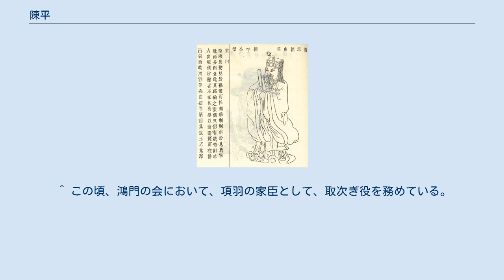陳平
陳 平（ちん ぺい、拼音: Chén Píng、? - 紀元前178年）は、中国秦末から前漢初期にかけての政治家・軍師。
 当初は魏咎・項羽などに仕官するものの長続きせず、最終的には劉邦に仕え、項羽との戦い（楚漢戦争）の中で危機に陥る劉邦を、さまざまな献策で救った。
その後、劉邦の遺言により丞相となり、呂雉亡き後の呂氏一族を滅ぼして劉氏の政権を守るという功績を立てた。
 『史記』では世家、『漢書』では伝が立てられている。
 陽武戸牖郷（こゆうきょう、現在の河南省開封市蘭考県）の人。
生まれつき背が高く、美しい容姿をしていた。
若いときは兄の陳伯（諱不明・陳家の長男の意味）の元で勉学に励んでいた。
陳伯は裕福ではなかったが積極的に陳平を支援し、滅多に作業を手伝わせる事は無かった。
ある日、勉学ばかりに精を出し家業を手伝わない陳平に対して兄嫁が文句を言うと、陳伯は怒ってこの嫁を離縁したという。
 成人した陳平は葬儀等を勤勉に手伝い、やがて地元の有力者の未亡人である張氏の目にとまる。
張氏には5回も夫と死に別れている孫娘がおり、新たな嫁ぎ先を探していたが気味悪がられ手を上げる者が居なかった。
陳平はこの娘を娶ろうと考え、貧しい家で暮らしながらも門外に貴族が乗る馬車の轍を多く付けて広く人物と交わりがあるように装った。
これらを看視していた張氏は陳平の志の高さを見込んで、息子の張仲を説得して、数日後に孫娘を陳平に嫁がせた。
結婚後に金回りが良くなるとそれを元に交際を広め、社の祭りで宰領役になった際には祭肉を迅速・公平に分配し名声を高めたが陳平は「こんな物ではなく天下を与えられれば、たちどころに裁いてみせるのだが」と言って嘆息したという。
 陳勝・呉広の乱が勃発すると、若者らを引き連れ魏王になっていた魏咎に仕えるようになるが、進言を聞いてもらえず、周りの讒言により逃亡する。
次に項羽に仕えて、謀反を起こした殷王・司馬卬を降伏させた功績で都尉となったが、司馬卬が東進してきた劉邦にあっさり降ったため、怒った項羽は殷を平定した将校を誅殺しようとした。
身の危険を感じた陳平は項羽から与えられた金と印綬を返上し、そのまま再び出奔した。
 その道中、陳平は河を渡る際に、その立派な容姿を見た船頭から「実は名のあるものに違いない。ならば金や財宝も持っているはずだ」と思われ、船上で襲われそうになった。
それに気づいた陳平は、突如裸になり自ら船を漕ぎ始め、無一文であると先に示し襲われることを防いだ。
 修武にたどり着いた陳平は旧知の魏無知のつてで劉邦に面会する。
劉邦もその話し合いで陳平を気に入り、即日項羽時代と同じく都尉に任じ、劉邦の乗る馬車に陪乗させ、軍を監察させた。
 この厚遇ぶりに古参の将軍達は不満を抱き非難したが、劉邦は受け付なかった。
しかし彭城の戦いで劉邦軍の規律が緩んでいたため大敗。
その後、周勃や灌嬰らから「陳平は魏に仕えて用いられず、魏を去って楚に仕えて用いられず、楚を去って漢に流れ着いた、節度や信義の無い輩です。故郷では兄嫁と密通していて、今は賄賂を取って地位を上下させています」など品行の無さを訴えられる。
度々の讒訴に劉邦も陳平を疑い、魏無知に問い質すと「私が推挙したのは陳平の才であり、徳ではありません。今、漢は楚との攻防中という差し迫った状況でありますから、いにしえの有徳の士のような者を得たとしても何にもならないと思い、今すぐ必要な奇謀の士を推挙したのです」と返答された。
また陳平からも「魏咎は私の策を用いませんでした。失望した私は楚に行きましたが、項羽は一族などの意見しか聞きませんでした。更に項羽は私を罰しようとしたため、失望した私は漢王様が人をよく用いると聞いて漢に来たのです。しかし裸同然で漢に仕えたため（自分の金が無く、職務を遂行するために）金品を受け取らなければどうにもなりませんでした。私の計略が採用するほどで無ければ、ただちに金品と官位を返上し暇乞いします」と弁明されたため、劉邦は納得して謝罪し、改めて護軍中尉に任じ全軍を監督させた。
これ以降、古参の将軍たちは何も言わなくなった。
 まもなく劉邦は項羽に追われ、滎陽城に籠城することになった（滎陽の戦い）。
不利な状況の中で陳平は、項羽が疑り深い性格であるため部下との離間が容易にできると進言し、劉邦もその実行に4万金もの大金を陳平に与え自由に使わせた。
そして「范増・鍾離眜・龍且・周殷といった項羽の重臣たちが、功績を上げても項羽...